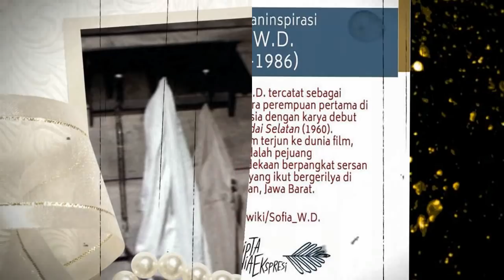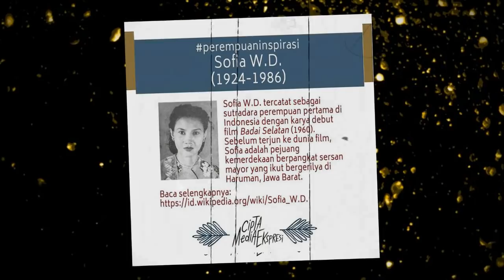Sofia Sang Sersan Mayor Menyamar dan Seniman Berbakat Intelijen Militer Indonesia Hebat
militer channel: Sofia Sang Sersan Mayor Menyamar dan Seniman Berbakat Intelijen Militer Indonesia Hebat.